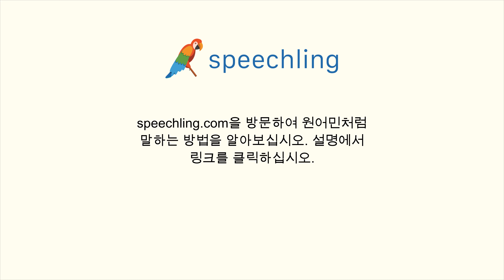중국어(간체)로 "좋은 저녁입니다." 말하는 법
남자 목소리 :
晚上好，先生！

여성 목소리 :
晚上好，先生！

남성 음성 번역 :
좋은 저녁입니다.

여성 음성 번역 :
좋은 저녁입니다.